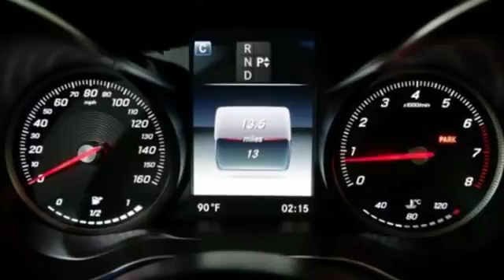New 2017 Mercedes-Benz C-Class Miami FL Coral Gables, FL HF585245 - SOLD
Year: 2017
Make: Mercedes-Benz
Model: C-Class
Trim: C 300
Engine: 4 Cyl. 2.0 L
Transmission: Automatic
Color: Card_Red
Interior: Beige
Stock #: HF585245
VIN: WDDWJ4JB8HF585245

Address:
300 Almeria Avenue